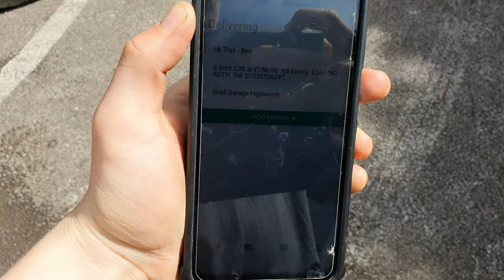Skipped School for Work and Gym..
I skipped School for Work and Gym today.

Prefer to make a bit of bread 🍞 💸 instead of learning nothing at school.

Had to go Rambo style and get to my school gym 🏋️‍♂️ 📈💪